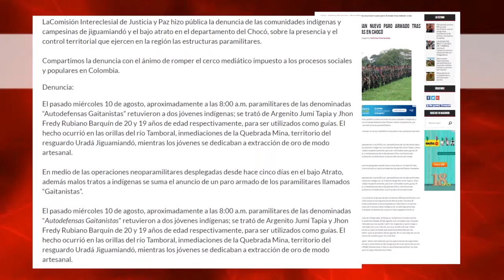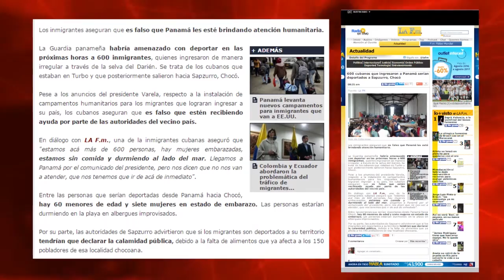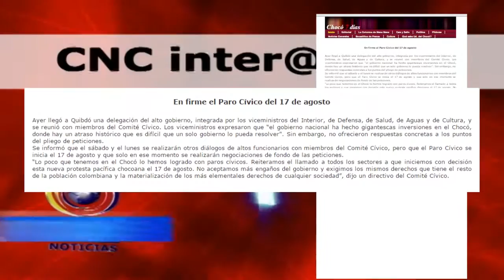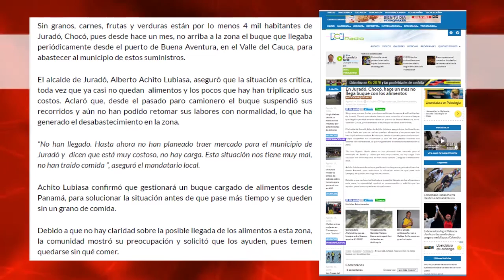CNC NOTICIAS CHOCO 17 DE AGOSTO BLOQUE 4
CHOCOANA   GANA PREMIO POR SERVICIO VOLUNTARIO EN LA POLICÍA